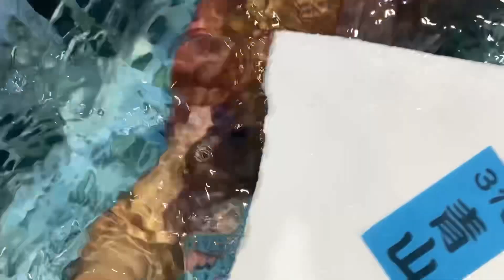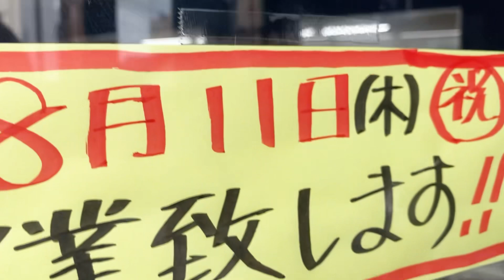【大漁】【魚市朝セリ】【ミミイカの調理】【土用の二の丑】今朝の魚市場8月4日木曜日の水揚げ状況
おはようございます😃8月4日木曜日です♪今朝の魚市場の水揚げ状況は⁉︎多いですね🐟💕久しぶりの【大漁】です👍本日は土用の二の丑❣️うなぎも☝️しっかり用意して‼︎今日も一日♪頑張って行きましょう😘👍後半は作業風景！ミミイカの調理です🦑